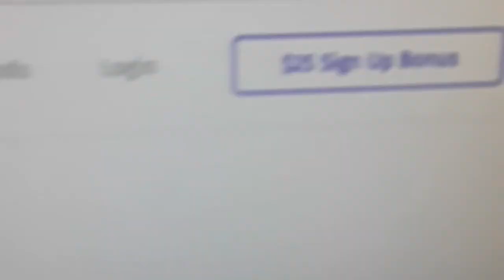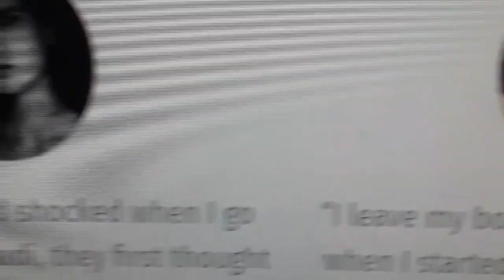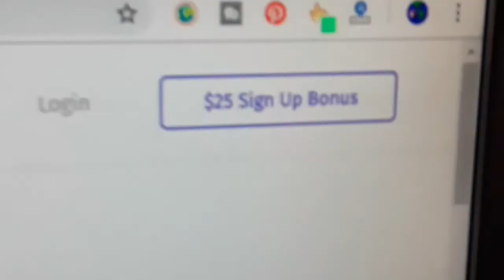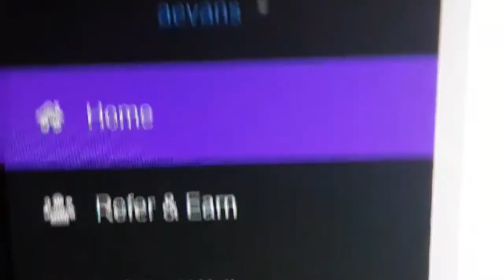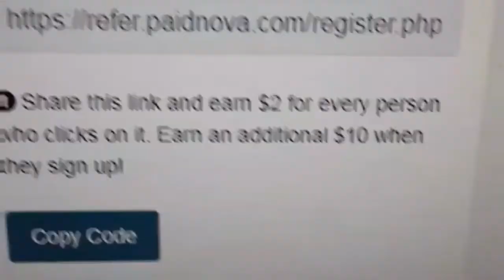PaidNova Scam? Payment Proof? Legit?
PaidNova Scam? Payment Proof? Legit? How to spot scams?  Let"s grow together.
Other FREE charity programs to see here,
Grab a FREE landing page that converts like crazy to promote 3 FREE programs, Webtalk, bUnited, WowApp and one of your own!
Are you a YouTube newbie like me or do you enjoy making videos?   Check this fun and easy video maker out! Start your free 7 day trial without any risk or hassle!  It will make your YouTube journey easier and faster!  Its so much fun, it doesn't feel like work at all!  Try Content Samurai today!

If you enjoy video challenges and being a citizen journalist, download MyScoop Mobile App and get paid to sell your sccoops.  Cool phone templates and fun competitions to enter! Download myScoop for FREE

OTHER FREE WAYS TO EARN ONLINE

FREE WAY 1 Newsflare Various ways to be paid here. Upload your videos for thousands of global media companies to browse and purchase. If they use your video you'll get paid. Video Tipping is an awesome way to earn by discovering great videos online. We pay for video that is compelling and from the original filmer.  Invite friends to join Newsflare. As a reward we will give you and your friend £10 each when they make their first sale.

FREE WAY 2: Wowapp is a free app that will allow you to earn 8 different ways, it also has an 8 tier earning system.

FREE WAY 3: bUnited is free to join earn $10 each referral it goes 5 tiers down, This is for a cause and has a long way to go ( NOTE: Payout Not yet available)

I’m looking forward to the roll-out of Markethive as it evolves to become a Titan in the decentralized blockchain space. Markethive has built the first Market Network using the blockchain. A Market Network is a real virtual world where you can have fun, shop and make money. A Market Network using the blockchain is the most secure & transparent system available today.

Here, we champion Fairness, Privacy, Security, Honesty, Trust, Freedom, Transparency, Entrepreneurship, and Markethive's All-Inclusive Free Membership

FREE WAY 6 Turn a one time USD2 payment into an income that gives and gives and keeps on giving!  Check it out!  It is incredible!

FREE WAY 6: Post pics of whats around you and get paid!  Fun free easy

This video is for education and entertainment purposes only.

I only recommend opportunities which I have joined if I do not believe they work and don't use them myself they will not be added to my description.